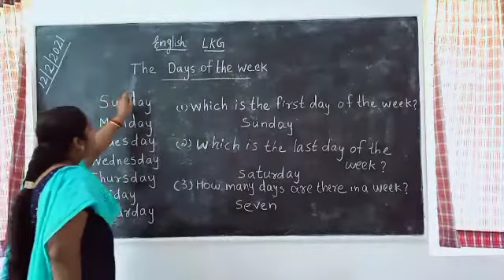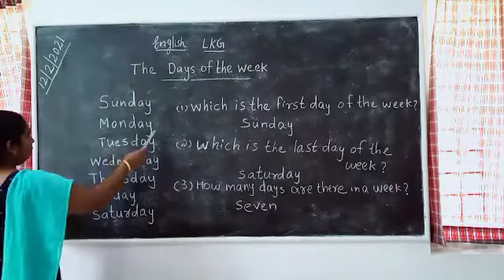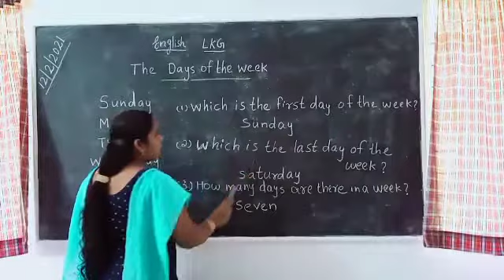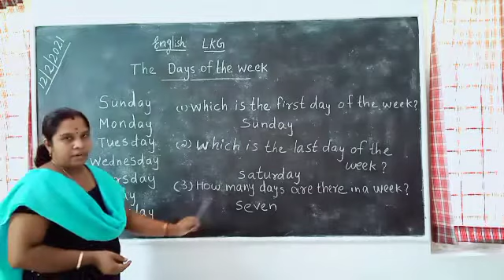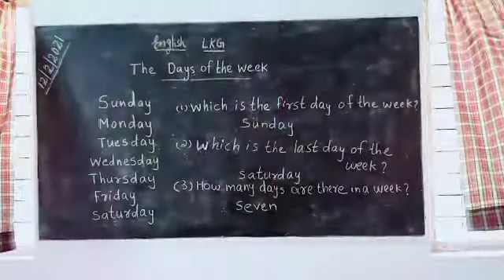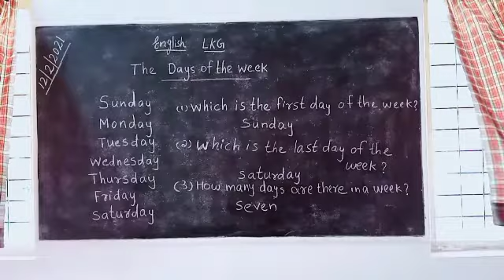English LKG Days of the Week